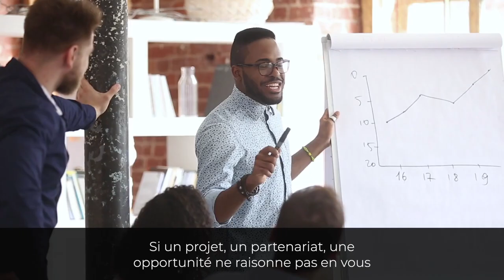ARRÊTEZ de dire OUI I Franck Nicolas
Si un projet, un partenariat ou une opportunité ne vous résonne pas et ne correspond pas à vos valeurs et à vos objectifs, vous devez être à l'aise pour fixer des limites. Apprenez à dire non avec gentillesse dès le départ car, à mesure que vous gagnerez en succès, de plus en plus de gens rivaliseront pour votre temps et votre attention. Ne pas fixer de limites saines finira par être submergé et épuisé.
Devenez Plus, Devenez Vous: Programme GRATUIT de 10 semaines pour affronter le blues de l’hiver et l’incertitude de ce nouveau monde